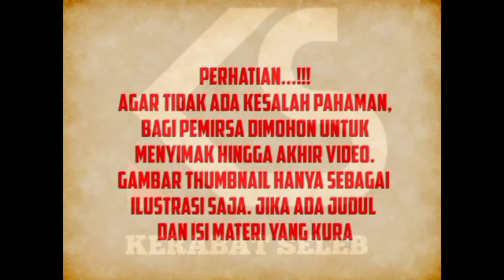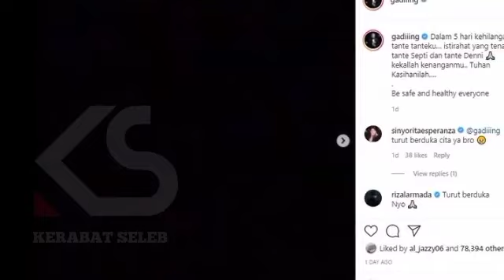Innalillahi, Tangis Gading Marten Bawa Kabar Duka Ditinggal Orang Tercinta: Istirahat Yang Tenang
Innalillahi, Menangis Sesenggukan Gading Marten Beri Kabar Duka Ditinggal Orang Tercinta: Istirahat Yang Tenang.